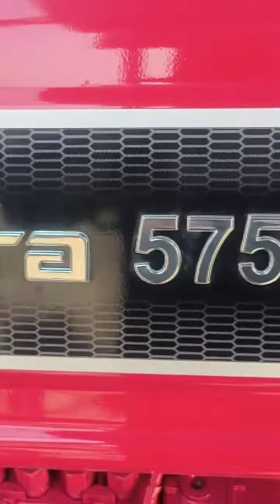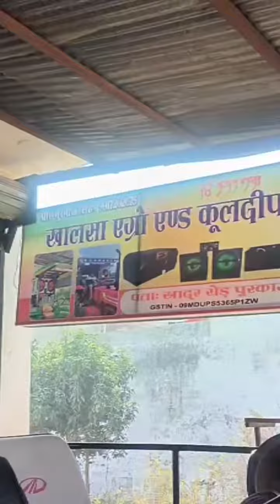Mahindra 585 tractor 10" box top music system complete fitting#कुलदीप